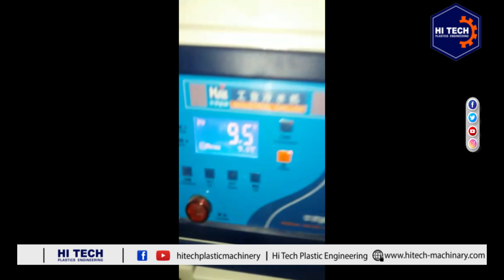Pulverizer Machine Working | Hi-Tech Plastic Engineering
In this Video ,We show that pulverizer or grinder is a mechanical device for the grinding of many different types of materials. .Pulveriser is used in every industry, So we Provide Complete Solution Regarding Pulveriser and all Machines related to Plastic Industry.

Hi-Tech Plastic Engineering
Pulveriser Machine Manufacturers
pulverizer machine working
Pulverizer Animation
Centrifugal Pulverizer 2 HP & 3 HP
PULVERIZER 2 IN 1- 1 H.P, 2 H.P & 3 H.P.
Pulveriser Machine Manufacturer
DOUBLE STAGE HEAVY DUTY AATA CHAKKI PULVERIZER MACHINE
Impact Pulveriser machine
Blower Pulveriser Machine
pulverizer machine working
M.S Heavy 8×4 Pulverizer
Food Pulveriser
PULVERIZER PLANT
scrap pulverizer machinery heavy duty
new business ideas
domestic business
domestic business list
profitable business ideas
successful business
Hi-Tech Plastic Engineering